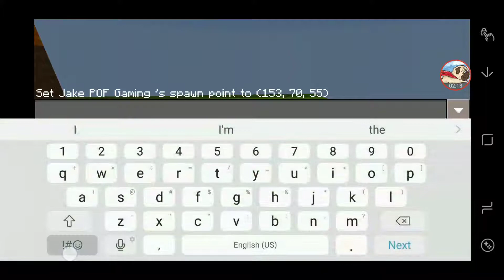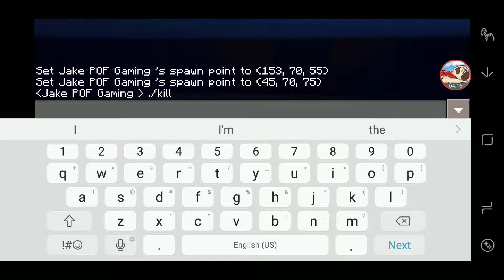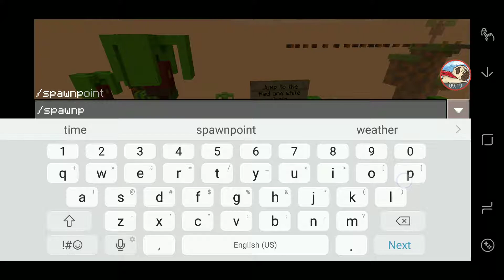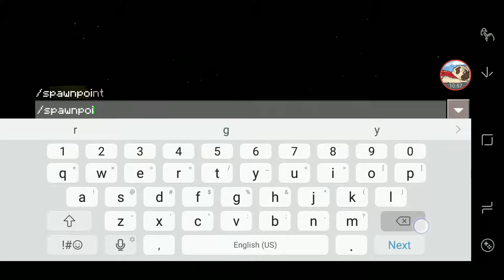I HATE PARKOUR!!! Sonic parkour